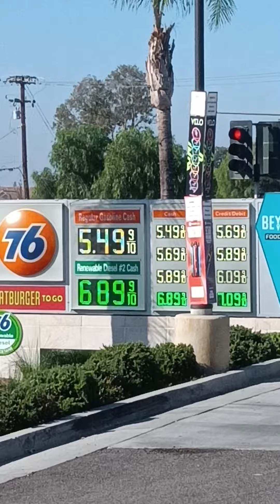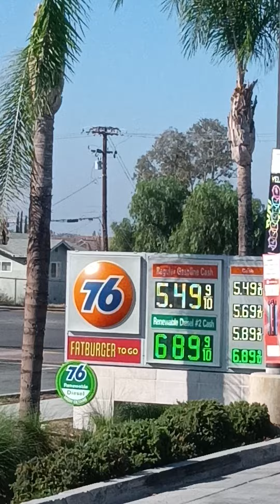76 Gas Station Beneath The Surface Volcano Domino Effect